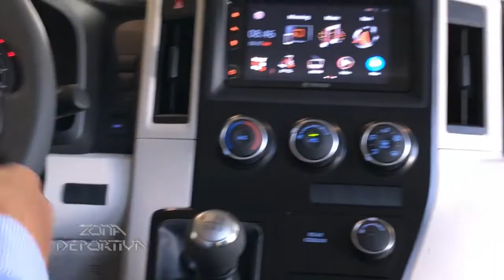03 PROG561 {COFIÑO STAHL} CONOCIENDO EL NUEVO TOYOTA HIACE